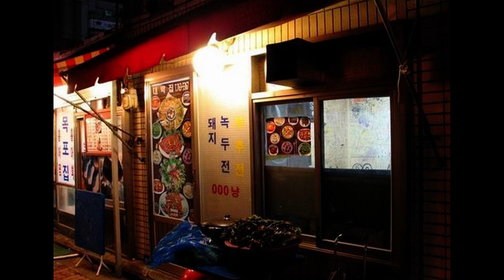1950년대 신향 - 눈물 젖은 방랑, 목포 선술집, 울며 떠난 이북고향, 을지문덕 장군, 캬바레 여정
[가사자막]
00:00 01.신향 - 눈물 젖은 방랑 / 이시우 작사 이은철 작곡 1958
03:35 02.신향 - 목포 선술집 / 반야월 시, 추원 곡
05:49 03.신향 - 울며 떠난 이북고향 / 손로원 시, 송운선 곡
08:51 04.신향 - 을지문덕 장군 / 반야월 시, 조춘영 곡 1960
11:46 05.신향 - 캬바레 여정 / 김영일 시, 이시우 곡